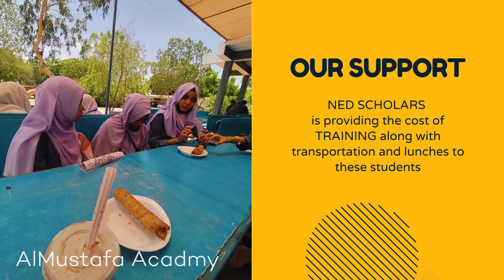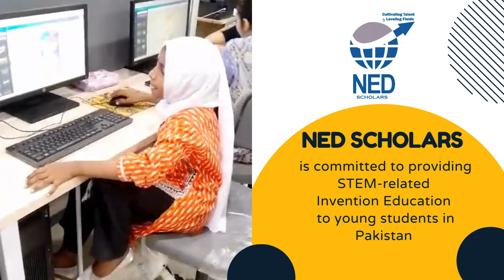NED SCHOLARS - STEM TRAINING.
NED SCHOLAR's InventEducation program is dedicated to providing high-quality education to students from not-for-profit schools in Karachi. The initiative aims to empower young minds with innovation, creativity and critical thinking skills that will help them thrive in today's rapidly changing world.